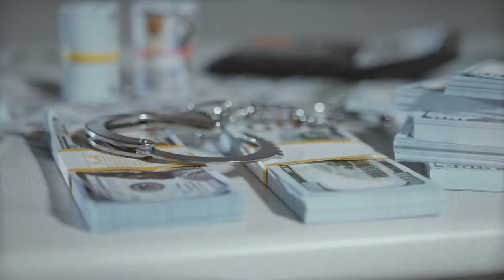Hundreds Stolen and Busted - Free Stock Footage 1080p - Finance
Free Stock Footage 1080p - Hundreds Stolen and Busted - Download Free Footage

This video clip, like all the others on this channel, is to be considered 100% free HD stock video footage. You may feel free to use it for any purpose, even commercially, without giving any credit.